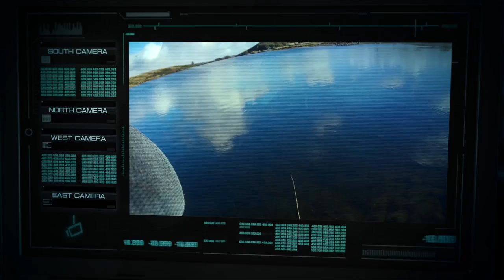The Lilly Loch 19 03 2016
Had A great day up the Lilly Loch, I got 4 Rainbow Trout and missed s bout 4. This is some of the footage i got before the battery died.